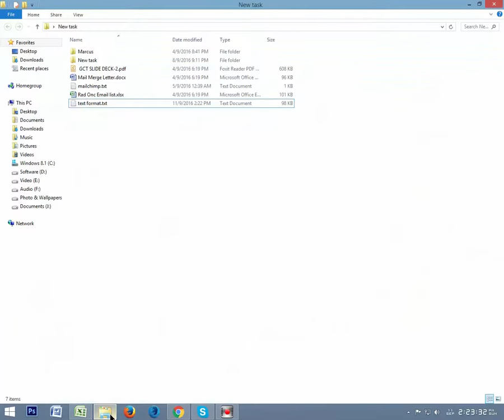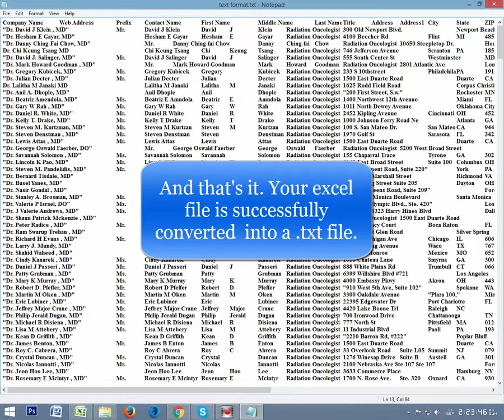How to convert an excel file to txt file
In this short tutorial you can learn how to transfigure/convert an excel file to a .txt file with tab delimited.